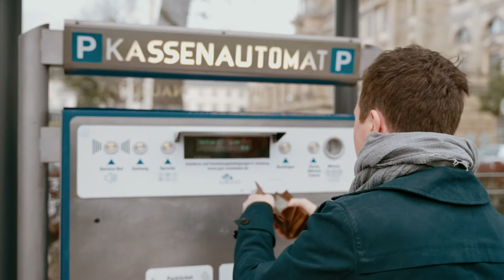Wiesbaden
Ortsvorstellungsvideo für Wiesbaden - SSC2022

Der Stehungvision Song Contest des GCV kürt den Mainzer Fastnachtssong des Jahres.

Die Produktion fand am 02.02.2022 Live in Kooperation mit BEST Music & Entertainment und der WRS Event-Engineering Veranstaltungstechnik GmbH für den GCV statt. Im folgenden Video sehen sie einige Highlights der Show.